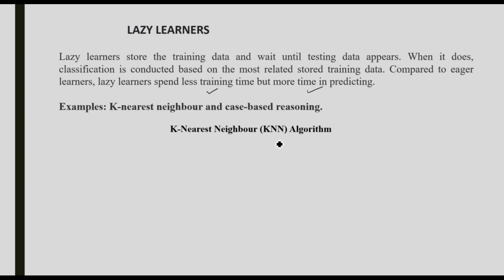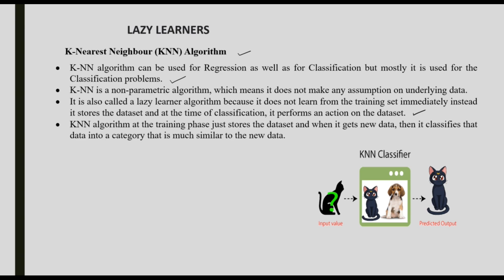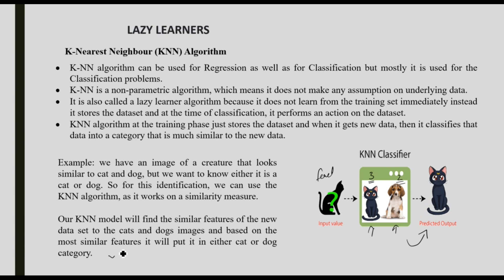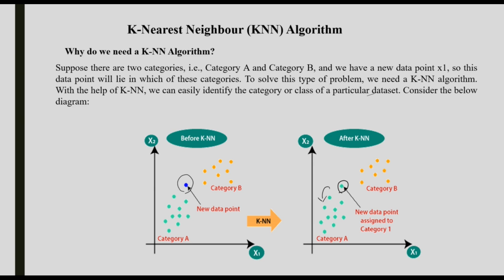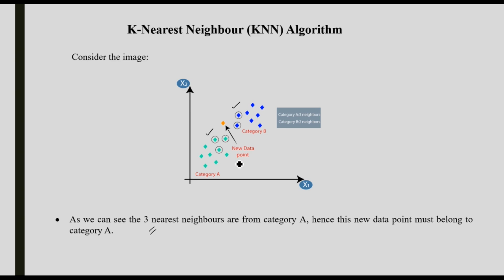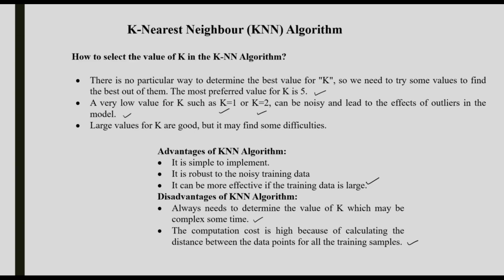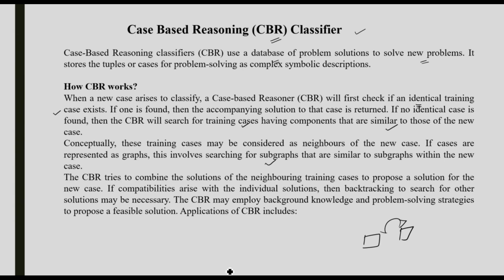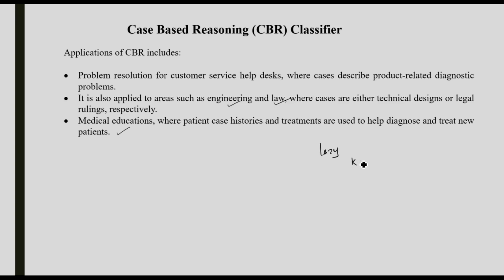DM3 CL8-Lazy Learners- K-Nearest Neighbour (KNN) & Case-Based Reasoning (CBR) Explained (മലയാളത്തിൽ)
🔍 Welcome to MYCLASSDOTCOM – Learn Data Mining in Malayalam!

In this video, we explore Lazy Learners in machine learning, focusing on the K-Nearest Neighbour (KNN) algorithm and Case-Based Reasoning (CBR) in Classification. These are powerful algorithms for classification, particularly in scenarios where simplicity and ease of implementation are important.

📚 What You'll Learn:

Introduction to Lazy Learners and their characteristics

Detailed explanation of K-Nearest Neighbour (KNN) and how it works

How KNN classifies data based on proximity and distance metrics

Case-Based Reasoning (CBR) and its application in machine learning

Advantages and disadvantages of Lazy Learners

Step-by-step implementation of KNN and CBR with examples

Practical use cases for KNN and CBR in Data Mining and Machine Learning

Students learning Data Mining and Machine Learning

Beginners interested in Lazy Learners and KNN algorithm

Anyone looking to understand how KNN and CBR work in Classification

CS students in Malayalam